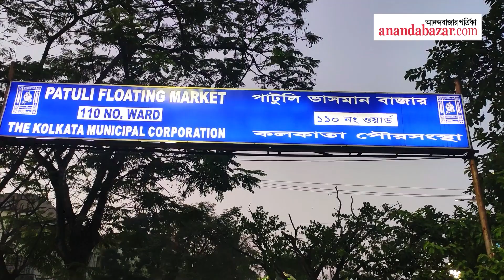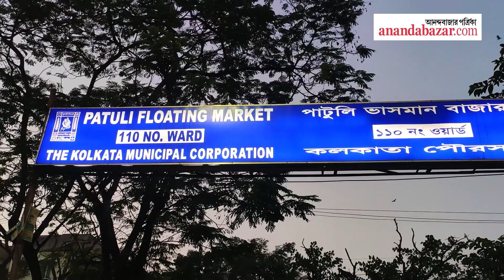Municipal Election 2021: Interaction with buyers and sellers at Patuli Floating Market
পুরভোটের আগে পাটুলি ভাসমান বাজার ঘুরে ক্রেতা-বিক্রেতাদের দাবি, সুবিধা-অসুবিধা ও চাওয়া-পাওয়ার কথা শুনল আনন্দবাজার অনলাইন